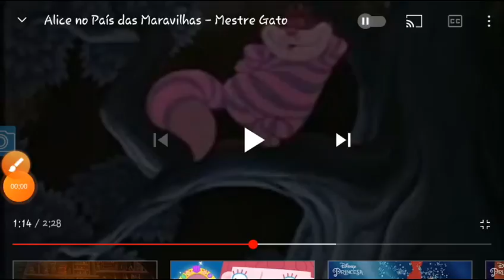O Coelho Branco Foi Por Ali | Original